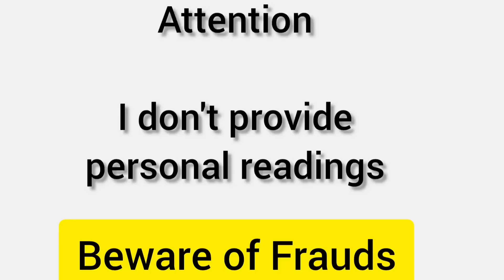❤️Candle wax reading 🕯️उनकी मन मे क्या है आपके लिए Unke mnn m kya hai apke liye